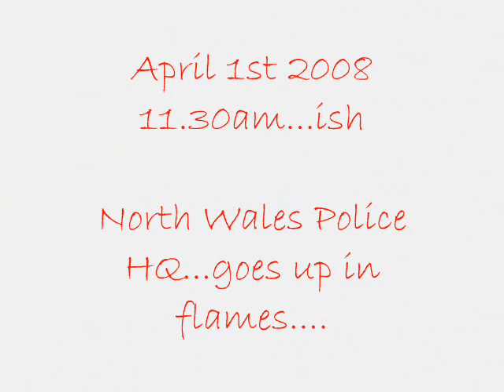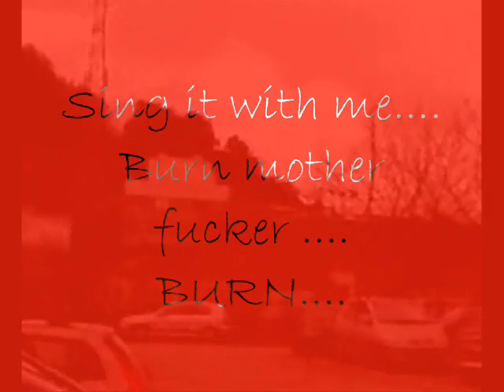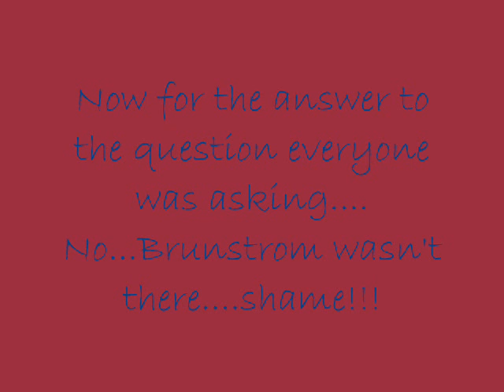North Wales HQ on fire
No joke. was nice to watch. it went on fire again on April 2nd. oops!!